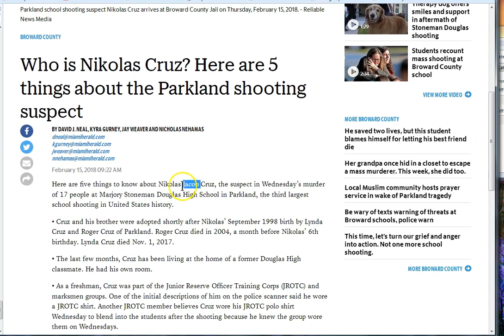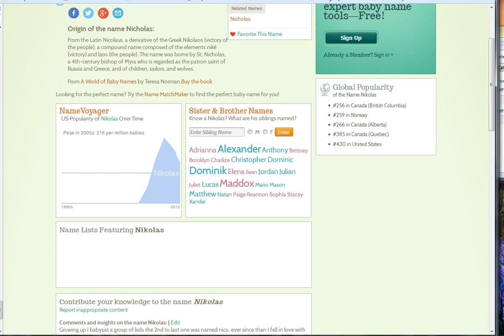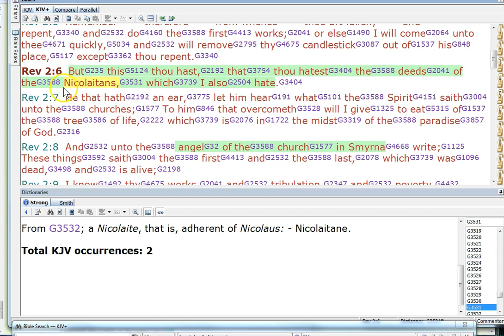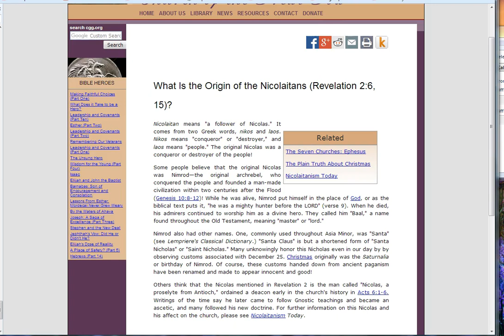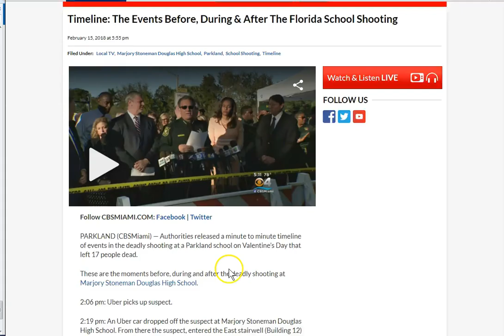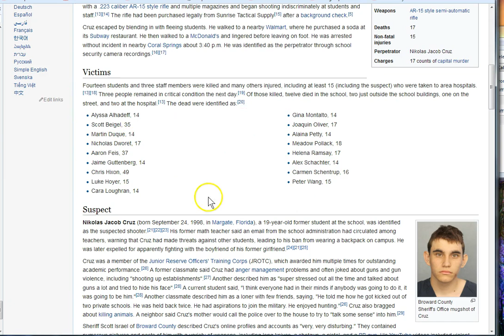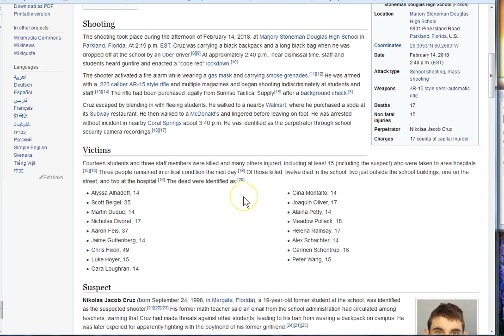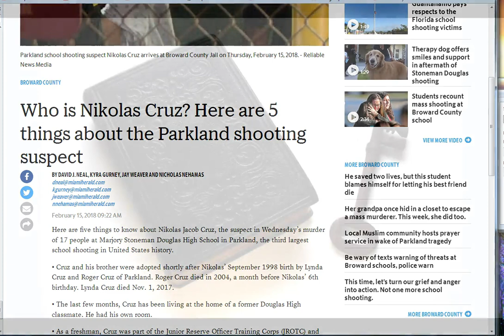Valentine Massacre 777 17! Jacobs Trouble! Victory At The Cross!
777 Valentine massacre! Jacobs trouble! Victory at the cross!! So much information I cannot keep up with it! Things are moving fast! Do you know Jesus? Ask Him into your heart today! Peace..

Amen.